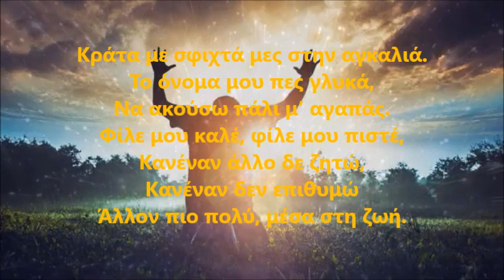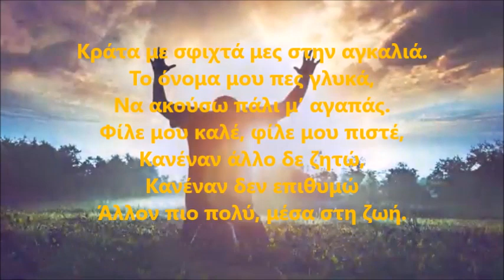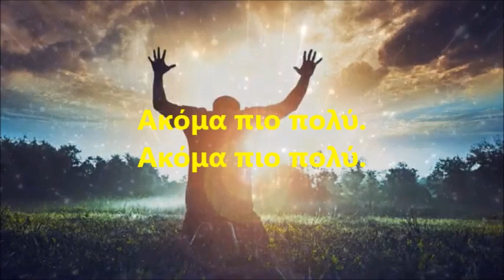Draw Me Close Greek version - Κράτα Με Σφιχτά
Κράτα Με Σφιχτά - ΕΛΛΗΝΕΣ ΓΙΑ ΤΟ ΧΡΙΣΤΟ: ΡΙΞΕ ΤΟ ΠΝΕΥΜΑ ΣΟΥ